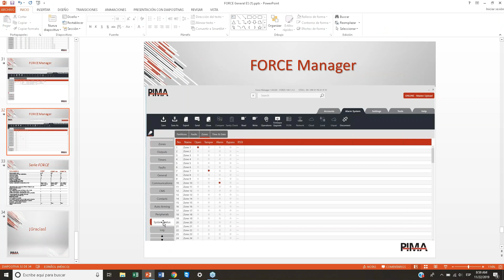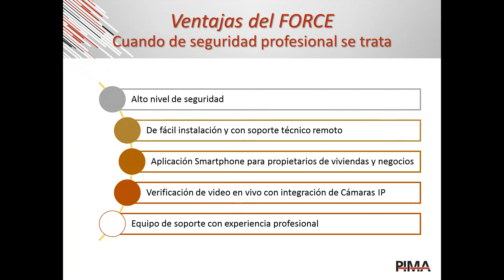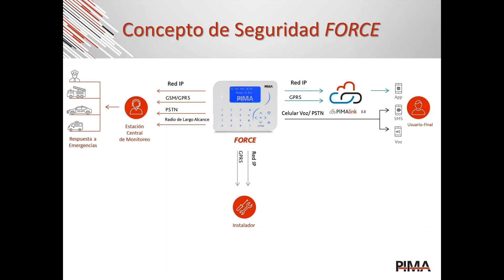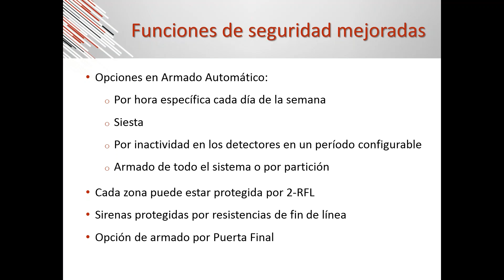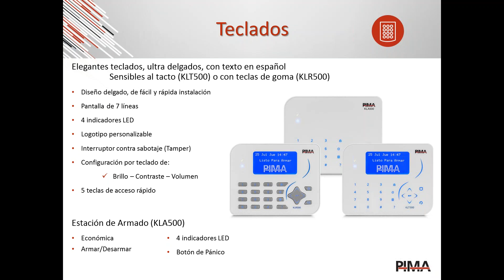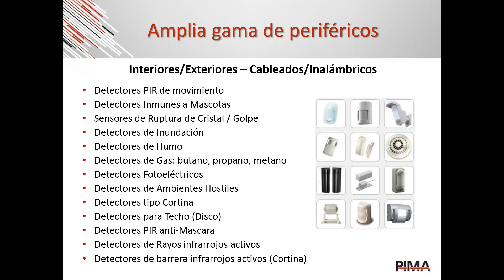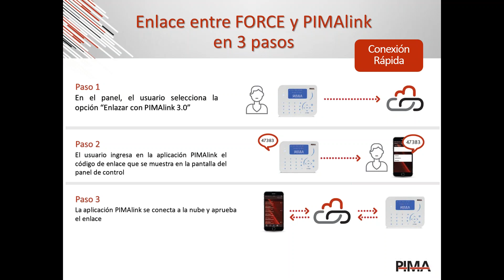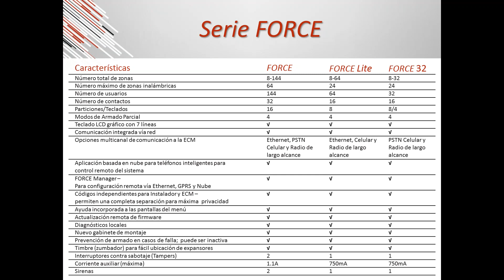PIMA Serie FORCE llevando la seguridad a un nuevo nivel